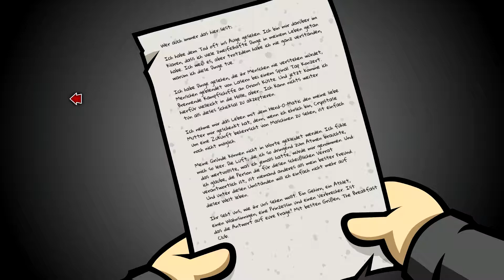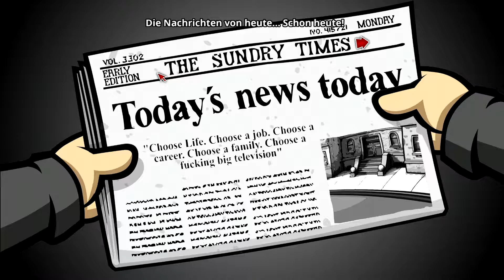Randal‘s Monday ★ 009 ★ „Live, Die, Repeat“ [Deutsch/ HD]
► Randal‘s Monday (2014)
► #009 - „Live, Die, Repeat“

► Developer: Nexus Game Studio
► Publisher: Daedalic
► Genre: Adventure, Dark Comedy Adventure, Point and Click Adventure

►►►Randal Hicks, der Taugenix hat seinem Freund DEN Ring gestohlen, der kann ihn nicht wiederholen. Der Ring verkauft, Matt is dead und das Chaos nimmt sein‘ Lauf. Und Montags grüßt das Murmeltier.

(Aufgrund der Regelungen Seitens Daedalic müssen der Link zu Steam und den sozialen Medien Daedalics angegeben werden. Sie sind in keinster Weise bezahlt und ich erziele keinen Profit dadurch. Die Inhalte und Ideale dieser Seiten sind nicht zwingend an meine gebunden und unterliegen nicht meiner Kontrolle. Die Regeln zu diesen Links kann in den Daedalic Foren unter folgendem Link abgerufen werden [zuletzt überprüft am 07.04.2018])